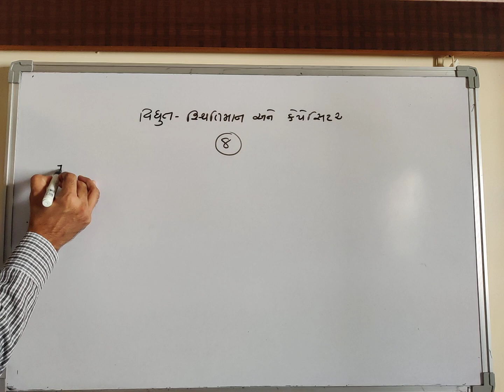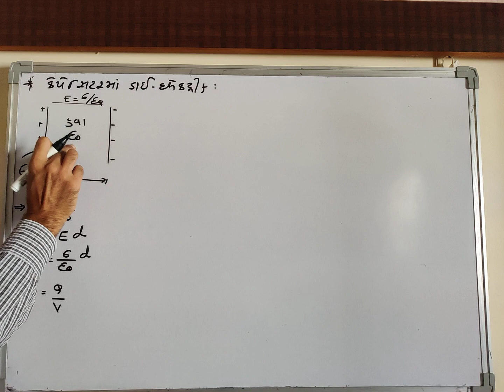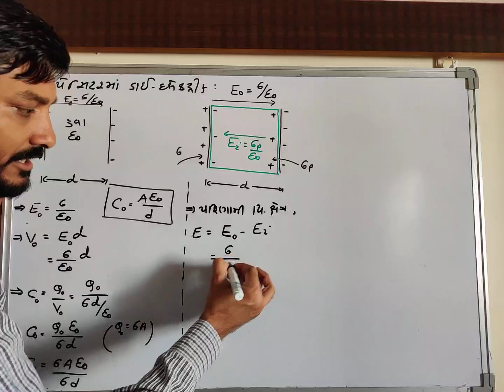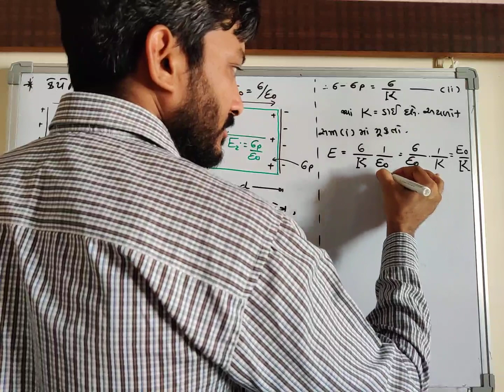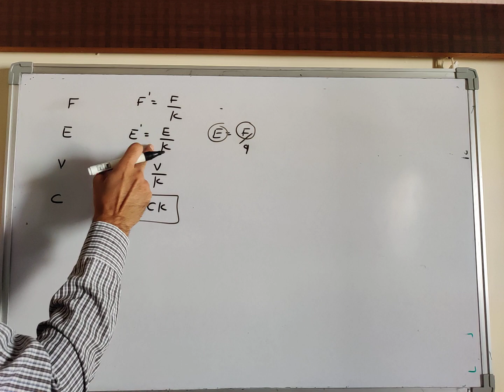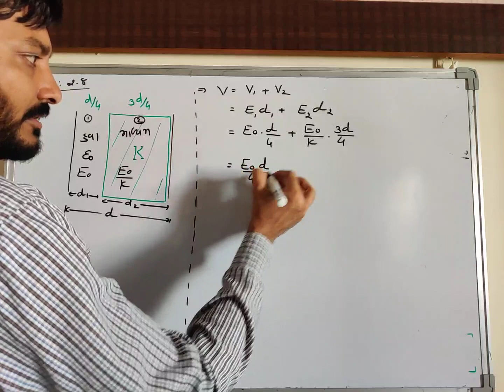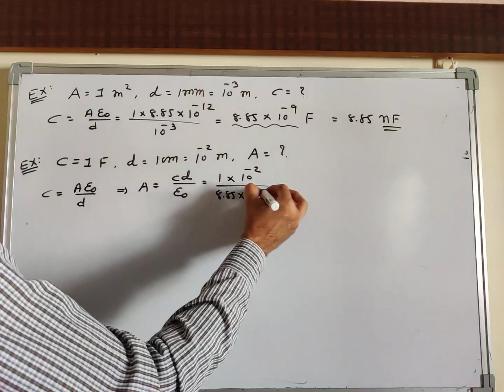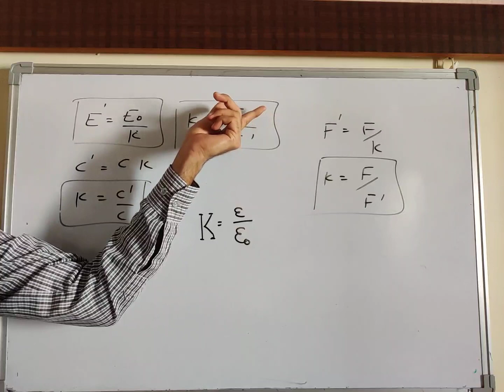ભૌતિકવિજ્ઞાન : વિદ્યુતસ્થિતિમાન અને કેપેસીટર 8 - ડાઈઇલેક્ટ્રિક માધ્યમની કેપેસીટર પર અસર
NCERT (ગુજરાતી માધ્યમ )